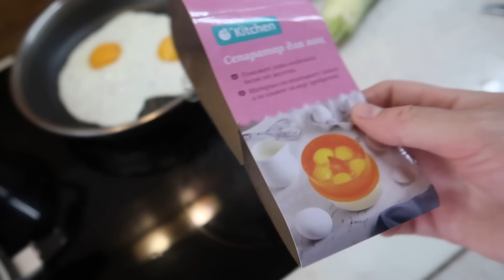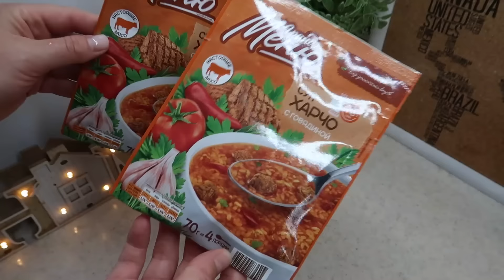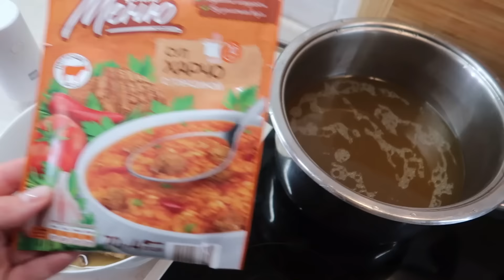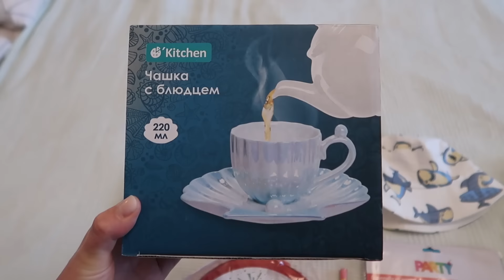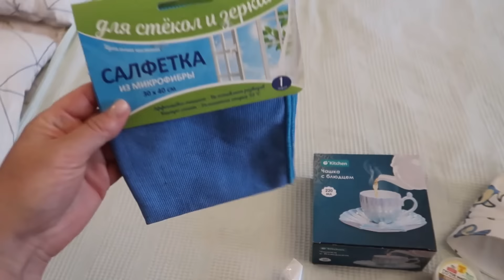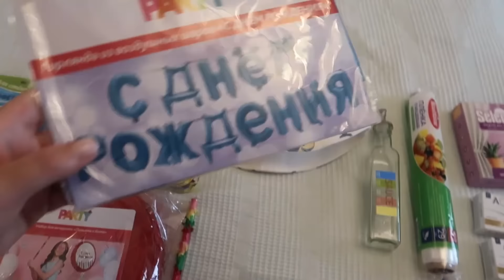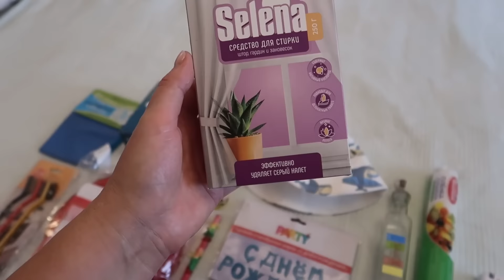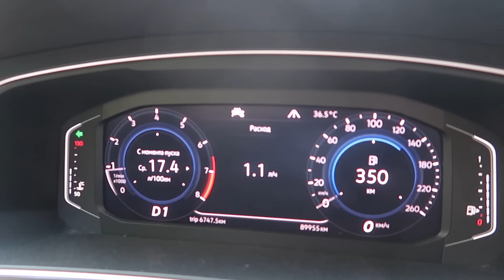Влог: КУДА ЕДЕМ В ОТПУСК?! ПОКУПКИ ФИКС ПРАЙС / ГОТОВЛЮ ХАРЧО